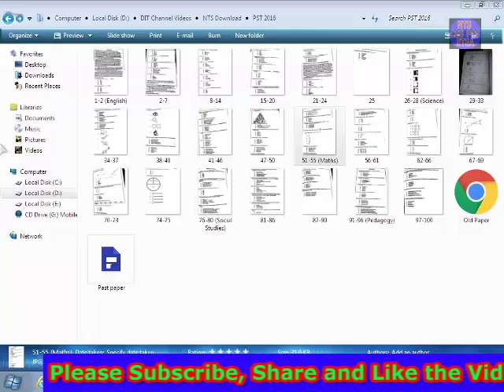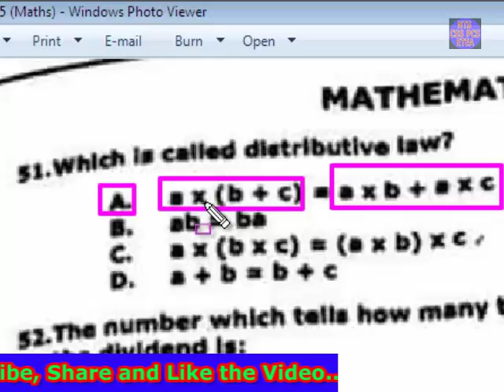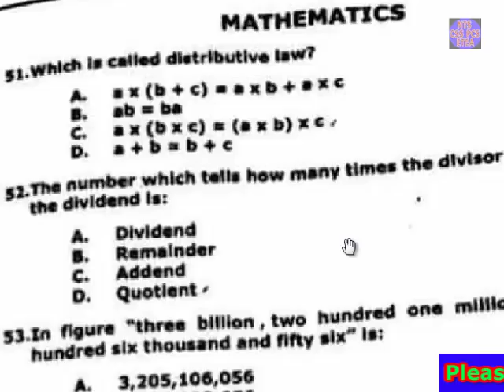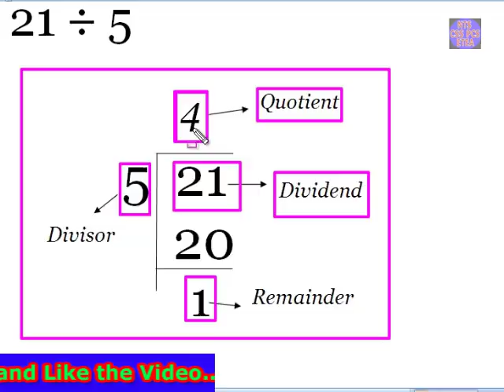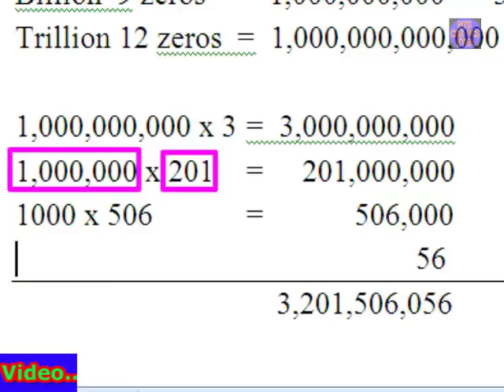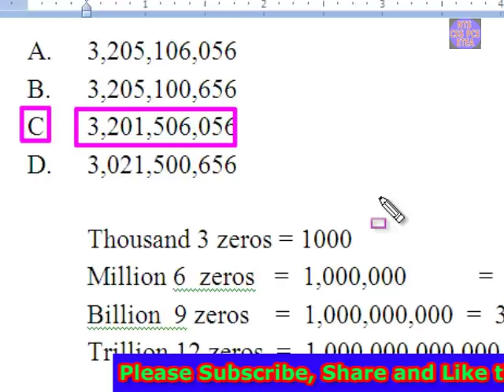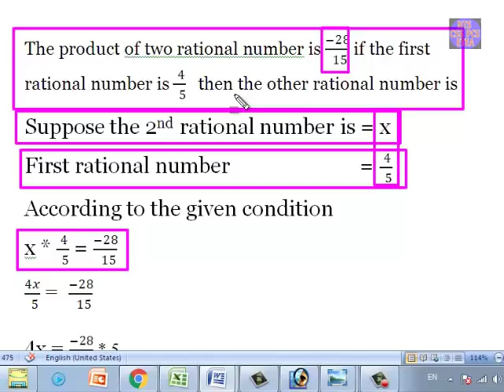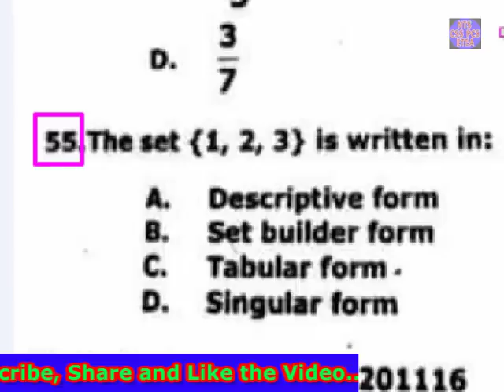NTS OLD PAPER. Primary School Teacher (PST) original Solved paper. Part 09